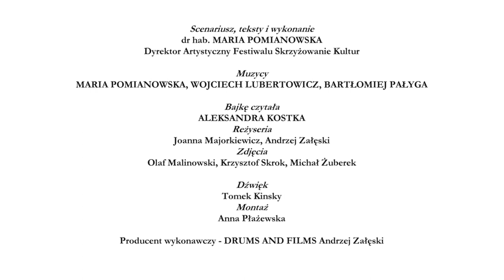Dźwięki Skrzyżowania Kultur - odc. 3 Suka biłgorajska i fidel płocka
Dyrektor Artystyczny Festiwalu Skrzyżowanie Kultur /Artistic Director of the Festival of Culture Crossings

Muzycy / Musicians
MARIA POMIANOWSKA, WOJCIECH LUBERTOWICZ, BARTŁOMIEJ PAŁYGA

Bajkę czytała / Fable read by
ALEKSANDRA KOSTKA
Reżyseria / Direction
Joanna Majorkiewicz, Andrzej Załęski
Zdjęcia / Photography

Dźwięk / Sound
Tomek Kinsky
Montaż / Editing
Anna Płażewska
Tłumaczenie / Translation
Jacek Staniszewski

Producent / Producer
Stołeczna Estrada
Dyrektor / Director
Andrzej Matusiak